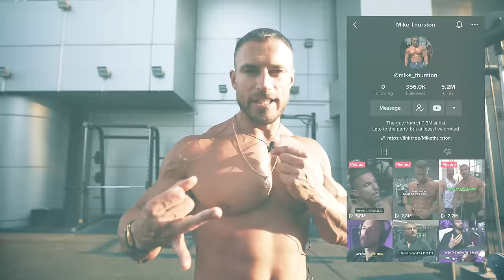Pull Day - Back & Biceps (2023 Split)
As usual starting the new year off with a fresh training split which you can now download on my app